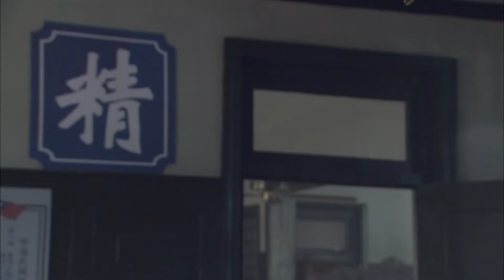日軍為準備的車子裝上定時炸彈，沒想到高手卻提前下車，反而把自己人全都炸死了！飞哥大英雄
📢📢【歡迎訂閲】国剧电视频道： 即可觀看全內容和精彩剧集！

剧名：飞哥大英雄
✨更多精彩集锦